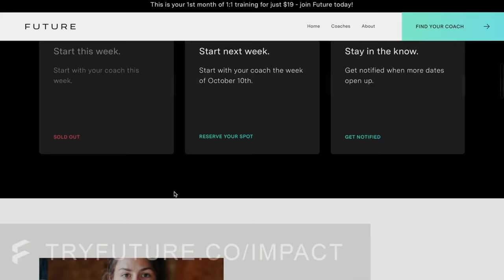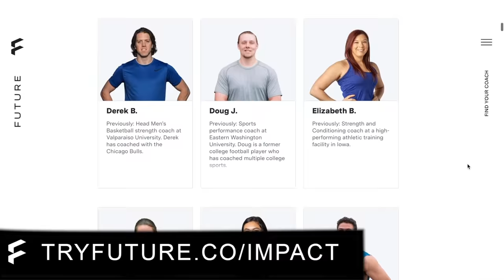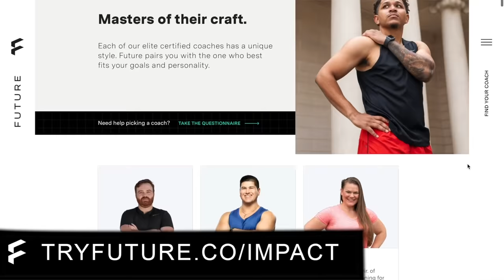The TOP FOODS That Melt Fat, Build Muscle & Prevent CHRONIC DISEASE! | Stan Efferding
Weight loss, better health and quality of life go hand in hand for those of you trying to improve your performance and achieve a better quality of life. Eat this, don’t eat that, do this, don’t do that, this is critical for your health, this is not, are the types of conflicting and overwhelming information you easily run across without even trying. Stan Efferding is a pro bodybuilder better known as the White Rhino, and also known for being the strongest bodybuilder. He’s accomplished much and holds world records for powerlifting weight most can not fathom. When he starts sharing what he’s learned over his professional career and what he’s found out over 30+ years weightlifting you have to listen. His book the Vertical Diet is packed with information you wouldn’t expect from a pro bodybuilder. He’s discussing his knowledge and finding with Tom to break some common misconceptions you may have around protein, weight loss and how to effectively diet for weight loss that you can maintain long term. Your foundation, habits, and consistency matters for you to reach the best health of your life, which according to Stan must include sleep, diet, exercise and healthy consistent habits.

SHOW NOTES:
Introduction to Stan Efferding
1:24 | Building A Strong Physical Foundation
8:04 | Strength Training Habits & Consistency
12:22 | Key to Pushing for Success
19:55 | Training Tips to Get Stronger
23:52 | Protein Strategy for Weight Loss
25:56 | Volume & Load for Strength Training
31:34 | The Vertical Diet Explained
36:08 | All Diets Work in Calorie Deficit
44:44 | Macro & Micronutrients Ratios
52:20 | Quick Fix Hypertension & Glucose

QUOTES:
“Sprinting is probably the single best exercise for youth [...], more than I would believe squats” [5:46]
“The amount of weight you lift is not nearly as important as a host of other factors we call volume load: sets times reps times weights and then the range of motion is also a critical component.” [21:59]
“If you go to failure, you're going to have more fatigue. You might have a little more stimulus, but you'll have more fatigue, which might delay recovery, and that's going to affect total volume and volume is a superior driver than fatigue” [26:01]
“The vertical diet was intended to be more inclusive of what historically I had seen as over restrictive” [33:02]
“The muscle is the most important organ in the body [...] it's a sink for glucose. That's what the muscle is so effective at particularly when you're moving it and working it.” [47:34]
“Taking a 10 minute walk after each meal is twice as effective as Metformin for reversing or preventing type two diabetes, just from moving the muscles and getting your your body to do what it's supposed to do” [48:18]